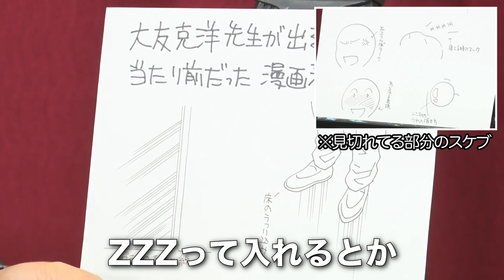【AKIRA】超能力表現だけではない！まだまだある大友克洋の漫画表現革命！漫画家きたがわ翔先生が解説！※山田玲司のヤングサンデーより一部切り抜き【れいとしょう】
山田玲司のヤングサンデー（YouTubeチャンネル）の名場面・名解説部分を切り抜き、より見やすく再編集して投稿するチャンネルです。

※当チャンネルはガジェット通信様に切り抜き動画チャンネルの申請をして運営しております。